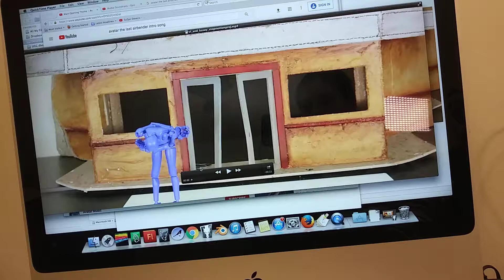Stop motion - avatar intro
UNCSA School of Filmmaking - Stop motion animation assignment (A collaboration of myself and my friend. I did the earth and air elements, while she did the water and fire ones)